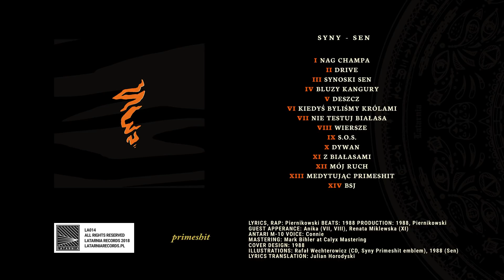Syny - Sen (Full Album, Latarnia Rec. 2018)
Syny - Sen full album preview

Lyrics, rap: Piernikowski
Beats: 1988
Production: 1988, Piernikowski
Guest apperance: Anika (VII, VIII), Renata Miklewska (XI)
Antari M-10 Voice: Connie
Mastering: Mark Bihler at Calyx Mastering
Cover design: 1988
Illustrations: Rafał Wechterowicz (CD, Syny Primeshit emblem), 1988 (Sen)